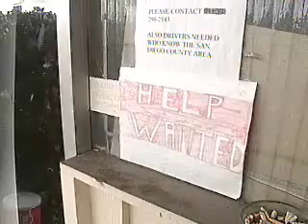Veteran Scam Part 2